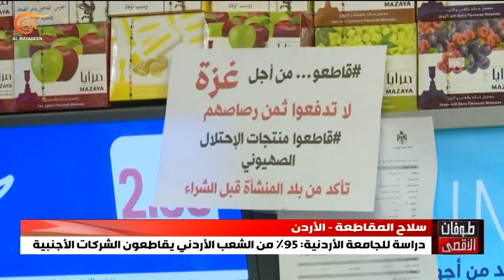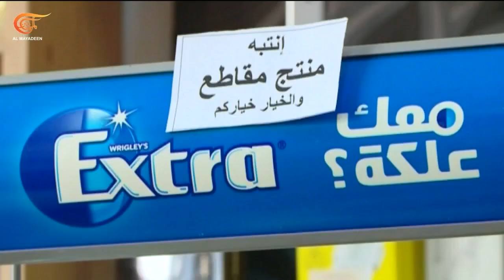استمرار حملات مقاطعة الشركات الداعمة ل "إسرائيل" في الأردن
حملات مقاطعة الشركات الداعمة لإسرائيل مستمرة وعلى أشدها في الأردن، والمقاطعة مقاومة شعبية يؤكد الأردنيون نجاعتها على جميع الصعد.